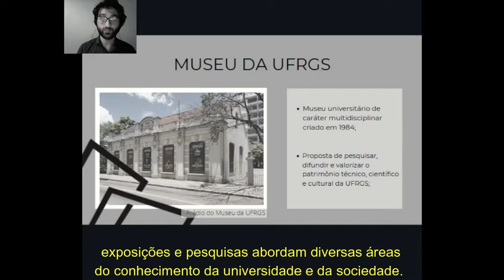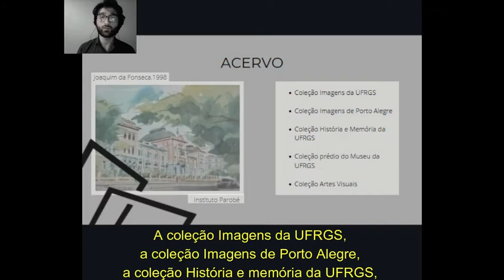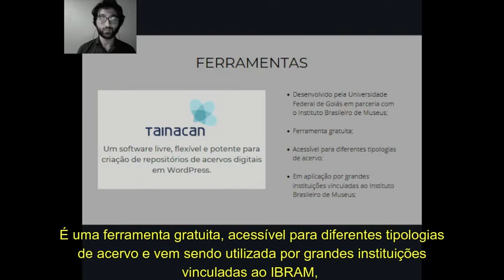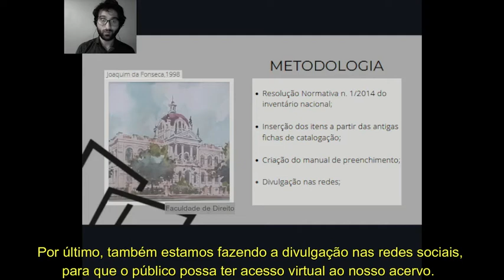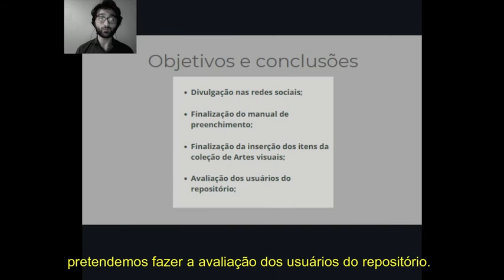Documentação e Difusão do Acervo do Museu da UFRGS - XXII Salão de Extensão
O Museu da UFRGS, criado em 1984 já originalmente com vocação interdisciplinar e voltado para relação com a comunidade acadêmica e também com a sociedade em geral, se insere como um dos espaços que realiza divulgação da produção cultural e científica da universidade. Nesta produção objetivamos a sensibilização das comunidades sobre a importância da preservação, da conservação e da manutenção de seu patrimônio histórico e cultural.